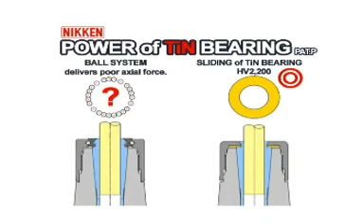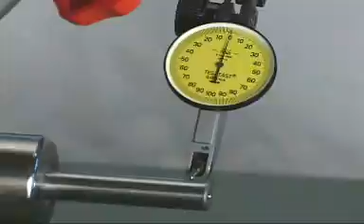Lyndex-Nikken - VC Holder With TIN Nut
VC holders produce exceptional gripping torque, runout accuracy and cutting rigidity. This high performance tool excels in holding end mills during high-speed rotations, especially suitable for finishing on die mold machining. It is capable of speeds up to 40,000 rpm.